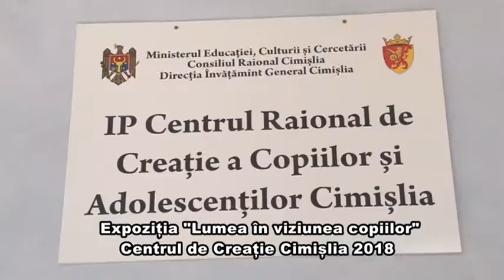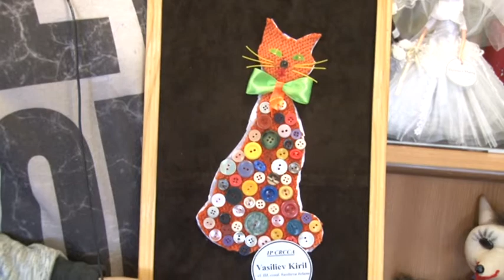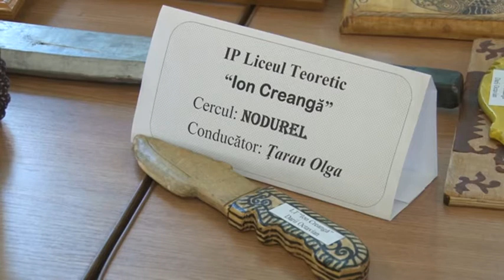EMISIUNE EZPOZITIA LUMEA IN VIZIUNEA COPIILOR 2018